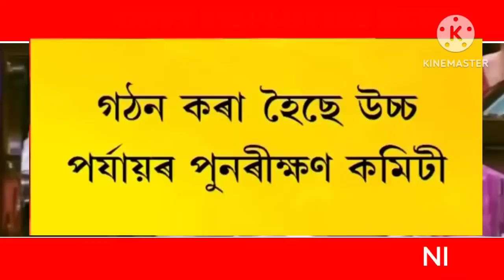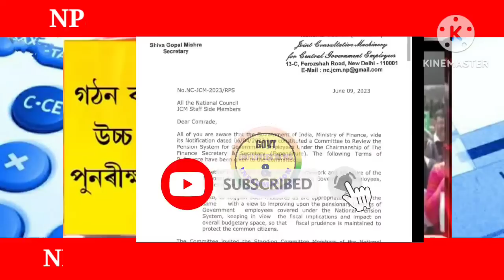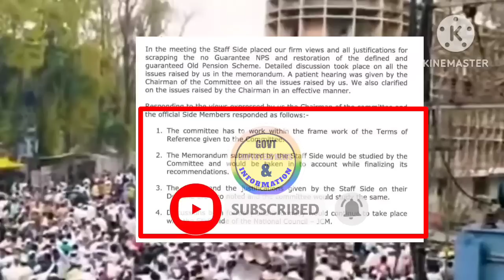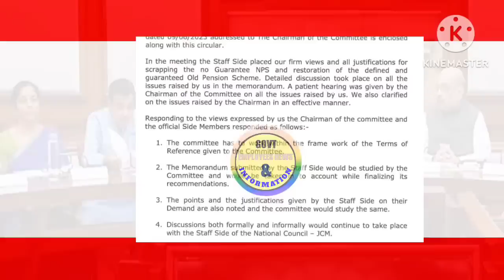NPS REVIEW কমিটিৰ সিদ্ধান্ত ||পুৰণি পেঞ্চন প্ৰৱৰ্তনৰ ওপৰত কেন্দ্ৰৰ সিদ্ধান্ত||NPS TO OPS NEWS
18 months da arrears latest news today 2022
dearness allowance
18 month da arrears
18 months da arrears latest news